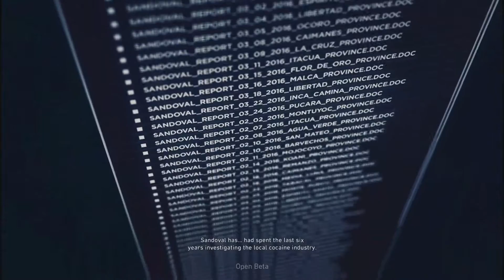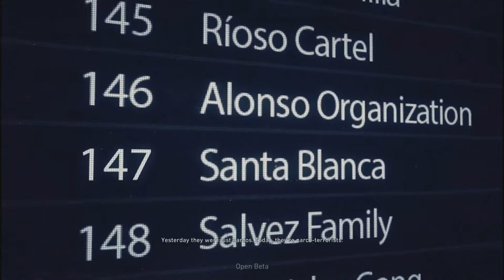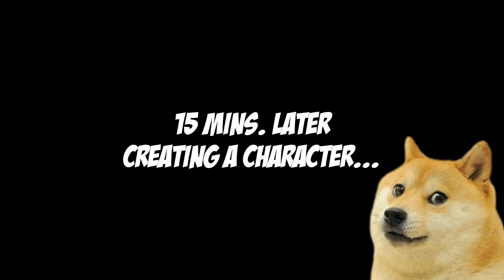F*CK YOU CHICKEN!!! | Ghost Recon Wildlands Open Beta w/ FRIENDS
What's going on PSYCHO's!!! Testing time w/ FRIENDS for this upcoming game. Welcome to the Let's Play of Tom Clancy's Ghost Recon Wildlands Open Beta!!!

The self-proclaimed, "KING OF PSYCHO's" & "PROFESSIONAL PIGEON HATER".

For your entertainment, here you'll find a diverse amount of Gaming Videos to enjoy from HILARIOUSLY COMEDIC, to RANDOMNESS & all the way to HORROR!!!

I tend to POST one video EVERYDAY OR EVERY OTHER DAY!!!

Make any recommendations of GAMES, CHALLENGES, ETC. & I will try my best to make it happen!!!